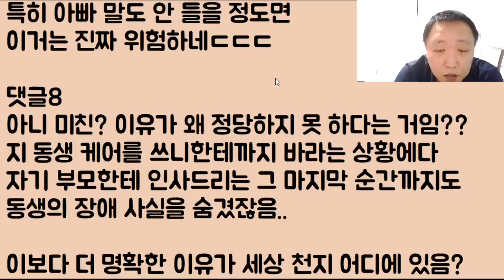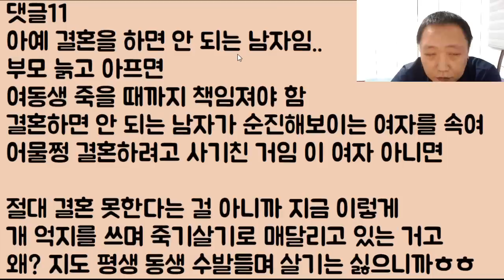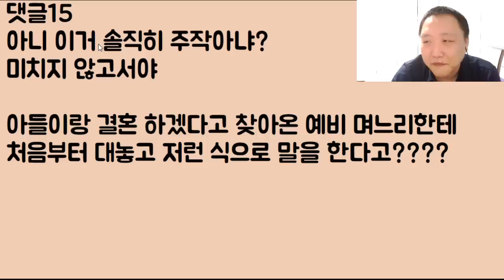[모자 사기단?ㄷㄷㄷ] 남친 집에 결혼 인사를 갔더니 장애 여동생이 있네? 그리고 얘를 나한테 떠넘기네? 아니 이것들이 도랏? 얼른 튀자!!!!